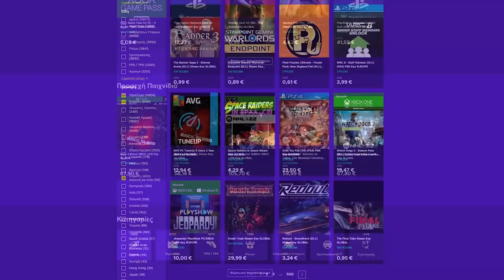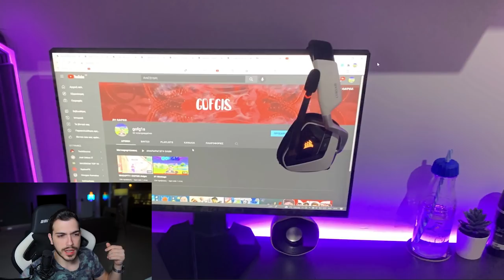Για Μένα το ΑΠΟΛΥΤΟ! - ΤΑ ΔΙΚΑ ΣΑΣ PC SETUPS! ep.95 yourpcsetup​​​​​​​​​​​​​​​ | Just Unbox IT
ENEBA.com - Ένα ωραίο μέρος για αγορά παιχνιδιών (PS4, Xbox, PC)! Βάλτε το κωδικό: justunboxit για 3% έκπτωση!

Μέλη που στηρίζουν το κανάλι και τους ευχαριστώ ΠΑΡΑ πολύ:
Tsotso Motso
Kwstas Thwmas
Panos Dra
Panagiotis Marinakis
Spiros Lachanas

Θέλω τουλάχιστον 6 φωτογραφίες, 3 με σβηστά φώτα όπου η πρώτη από μακριά για να φαίνεται όλο το setup η δεύτερη πιο κοντινή να φαίνονται οθόνη και όλα τα περιφερειακά και τρίτη να φαίνεται το pc καλά (εδώ μπορείτε να βγάλετε 2 μία μπροστά και μία στο πλάι). Στη συνέχεια θέλω τις ίδιες ακριβώς αλλά με φωτισμό για να φαίνονται καλύτερα. Ακόμα θέλω να μου γράψετε μία λίστα με τα περιφερειακά σας και τα τεχνικά χαρακτηριστικά στου υπολογιστή σας. Αν δε χωράνε οι φωτογραφίες στο mail ανεβάστε τις σε κανά drive και στείλετε μου. Ευχαριστώ και πάλι!